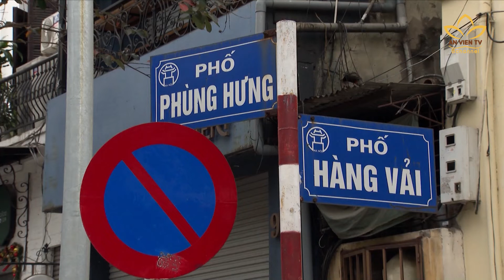“Nồi Cháo Nhân Đạo” - Âm tình người giữa đại dịch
Với mong muốn mang đến cho người lao động nghèo những bữa ăn ngon miệng, đủ chất dinh dưỡng, Chi hội tán trợ thuộc Hội CTĐ quận Hoàn Kiếm triển khai chương trình“ Nồi cháo từ thiện” với giá 2.000 đồng/suất. Qua đó, nhằm chia sẻ những khó khăn của người dân bị ảnh hưởng do dịch bệnh Covid -19.